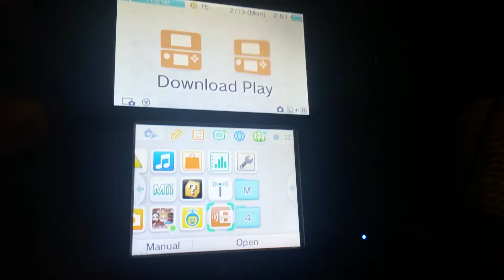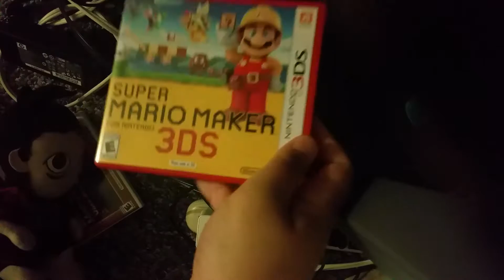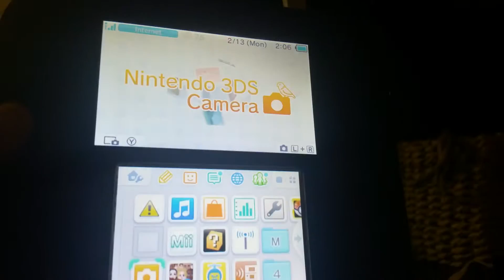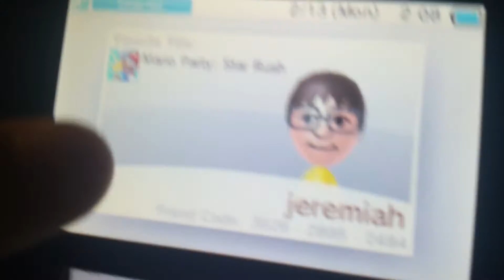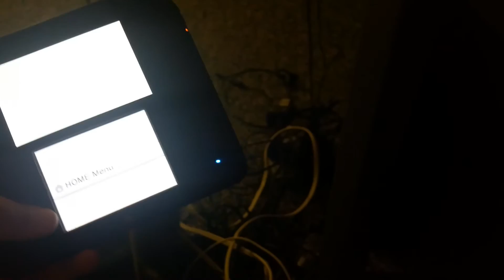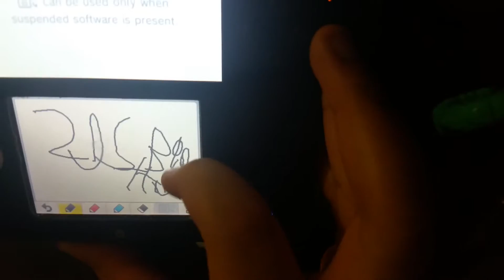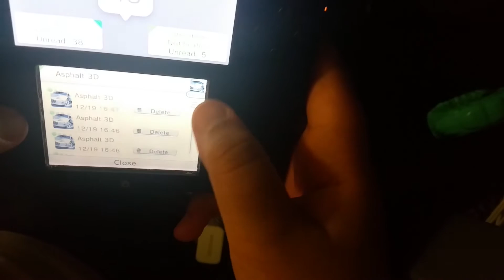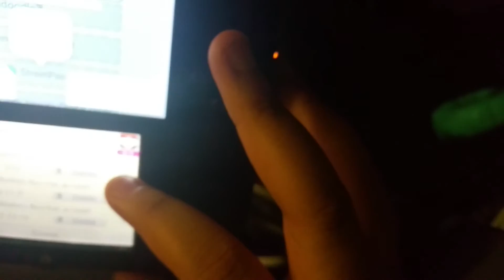Malach Can Not Find The 2DS Games 2DS Happy Birthday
Malach couldn't find the 2ds games